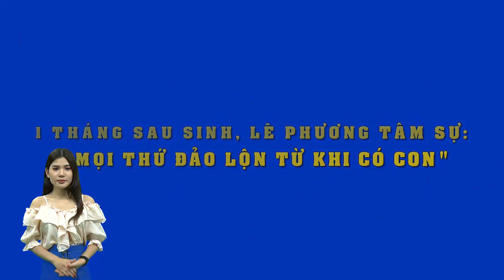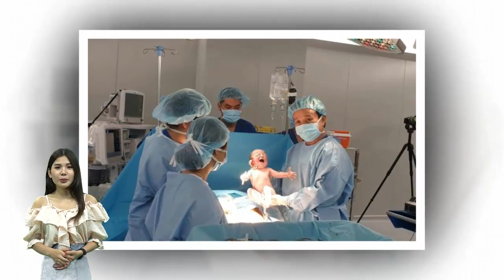Lê Phương xúc động chia sẻ sau 1 tháng sinh con gái "Mọi thứ đảo lộn từ khi có con"